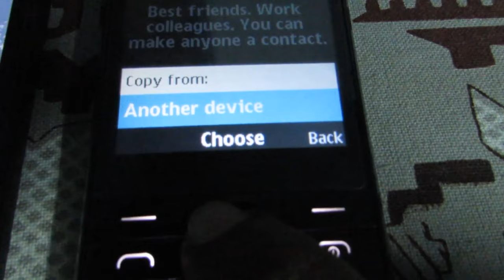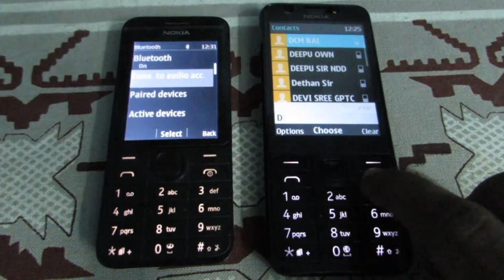NOKIA TO NOKIA CONTACT COPYING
I USED NOKIA 230 DUAL SIM AND NOKIA 208 DUAL SIM  IN THIS VIDEO
MUSIC COURTESY Di Evantile